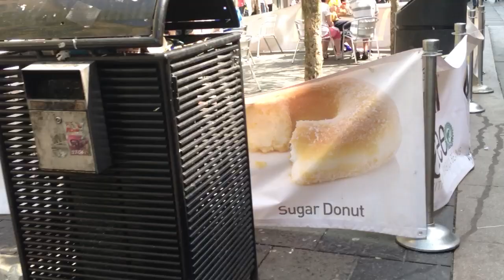Glasgow city centre in summer